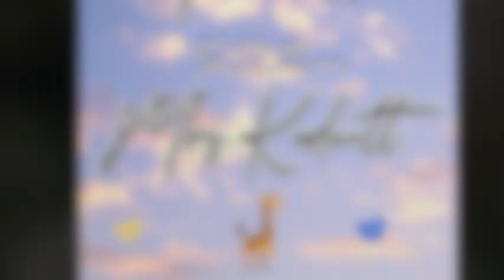Farewell Mrs. Kudwitt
Today we honored Mrs. Bonnie Kudwitt, guidance counselor of MacAfee Road School. Mrs. Kudwitt worked as a school guidance counselor in Franklin Township Schools for 24 years. During her time in Franklin Township, Mrs. Kudwitt worked with thousands of students and touched many lives. Thank you Mrs. Kudwitt for your hard work and dedication over the years. Enjoy your retirement!

A special thank you to the East Franklin Fire Department and the Franklin Township Police Department for the special drive by honoring Mrs. Kudwitt!